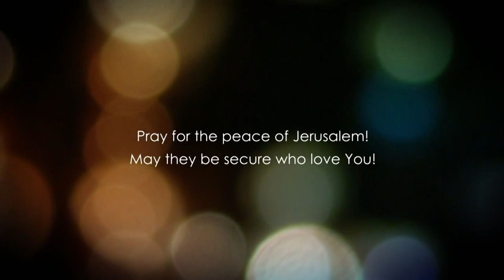Matthew 10 - Part 3 - But whosoever shall deny Me before men, him will I also deny!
Matthew 10 explained. In this video carries on talking to the disciples and speaks clearly about the challenges they are about to face after His death on the cross. He is very clear about telling them that if they are to deny the Son, Jesus will also deny them before the Father who is in heaven.

We also need to be diligent and close to God so that we are not tempted to deny the Son Jesus Christ because in Him it is life and salvation.

Checks may be sent to:
LoveIsrael.org
925 N. Courtenay Parkway Suite 19